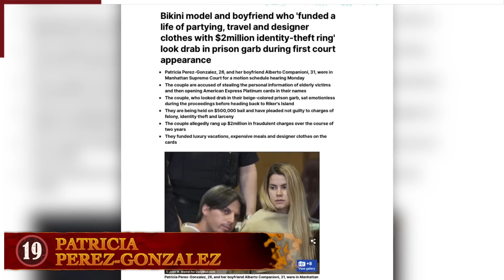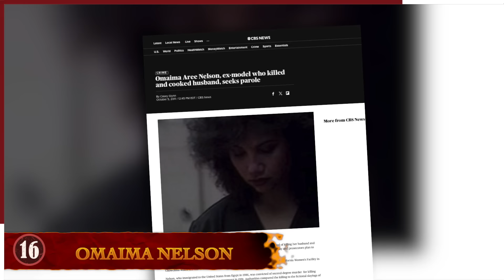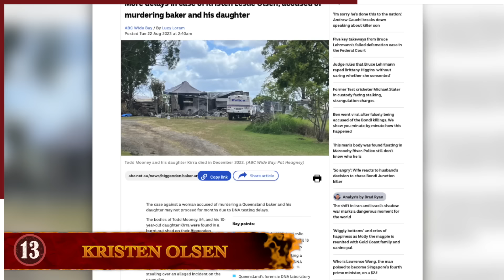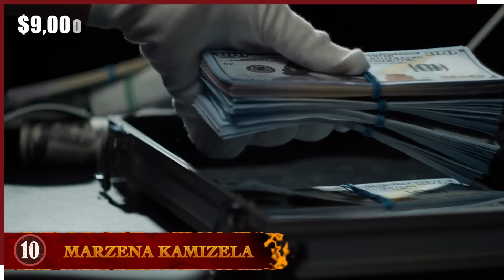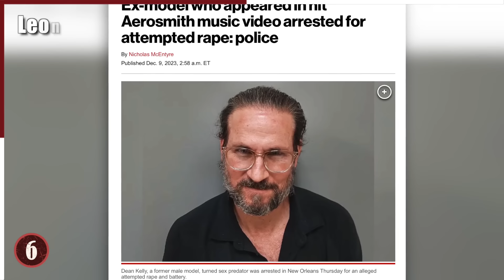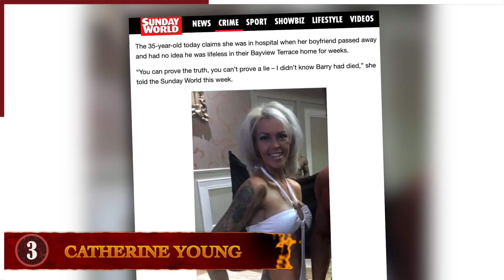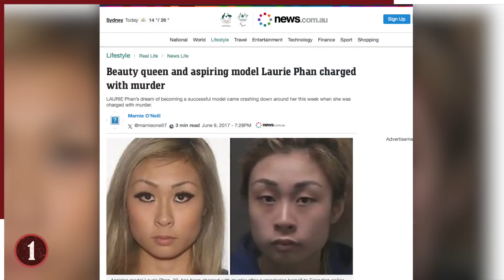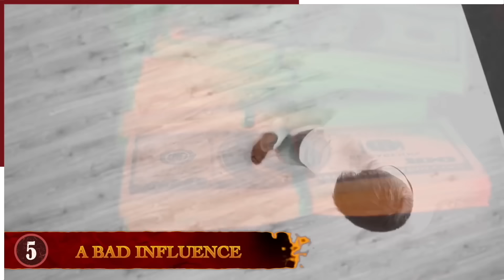19 Times Unhinged Models Went Terribly Wrong